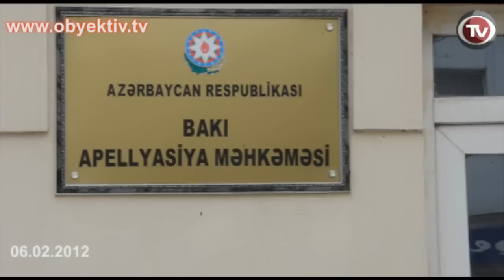BƏXTİYAR HACIYEVİN APELLYASİYA ŞİKAYƏTİNƏ BAXILIB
Bu gün Bakı Apellyasiya məhkəməsində hakim Vaqif Mursaqulovun sədrliyi ilə gənc fəal, vicdan məhbusu Bəxtiyar Hacıyevin cəzasının çəkilməmiş hissəsinin daha yüngül cəza növü ilə əvəz edilməsiylə bağlı  Qaradağ rayon məhkəməsinin çıxardığı qərardan verdiyi apellyasiya şikayəti üzrə məhkəmə prosesi keçirilib.

Prosesdə çıxış edən Bəxtiyar Hacıyev hüquqlarını səlahiyyətli nümayəndəsi İntiqam Əliyevin müdafiə etməyini istəsə də, hakim Əliyevin vəkil olmadığını əsas gətirərək bu vəsatəti təmin etməyib.

Bəxtiyar Hacıyevin dövlət hesabına vəkillə təmin olunması üçün fasilə elan edilib və fasilədən sonra davam edən məhkəmə prosesində onun hüquqlarını vəkil Həbib Əliyevin müdafiə edəcəyi açıqlanıb.

Hakim prosesin baxışa təyin edilməsi və fevralın 20-də məhkəmə prosesinin keçirilməsi barədə qərar qəbul edib.

 Xatırladaq ki, Bəxtiyar Hacıyev barəsində cinayət işi 2011-ci ilin yanvarında açılıb. Martın 4-də Hacıyev bir ay müddətinə həbs edilib.   18 may 2011-ci il tarixində Gəncə şəhər Nizami rayon Məhkəməsi  gənc fəalın  Cinayət Məcəlləsinin 321.1-ci maddəsi ilə (hərbi xidmətdən yayınma) təqsirli bilərək  2 il müddətinə azadlıqdan məhrum olunması  barədə hökm çıxarıb. 6 iyul 2011-ci il tarixdə bu qərardan verilən apellyasiya şikayəti təmin edilməyib. Dekabr ayının 6-da Ali Məhkəmə Apellyasiya məhkəməsinin qərarını qərarı qüvvədə saxlayıb.

Bir çox yerli və beynəlxalq hüquq-müdafiə qurumları Hacıyevi siyasi məhbus kimi tanıyıblar. Amnesty International beynəlxalq hüquq-müdafiə təşkilatı Hacıyevi "vicdan məhbusu" elan edib.